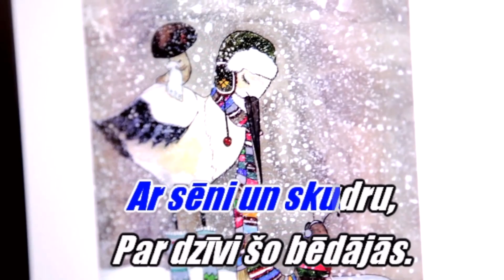Paldies latiņam, Ārzemnieki (karaoke)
Izpildītājs: Aarzemnieki
Albums: Visi kopā
Izdošanas gads: 2017. g.